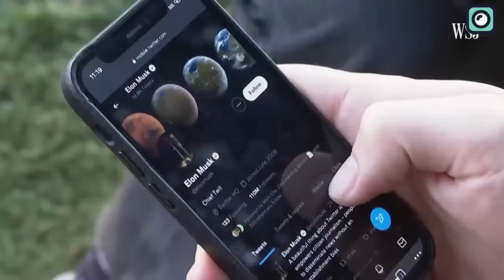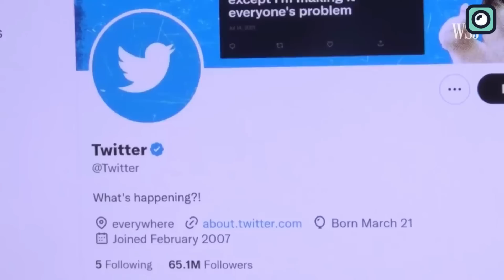Elon Musk Sadly Leaving SpaceX's Starbase! Major Leadership Changes!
For quite some time now, Starbase has been a notable name in the space industry. It has been a significant development hub for SpaceX programs, especially the much-acclaimed Starship program. This facility, sprawled over a 100-acre, houses some of SpaceX's most ambitious projects, with the well-known Starship program being the cornerstone. This giant rocket, designed to carry humans and cargo to Mars and beyond, is built and tested right here at Starbase. This facilities’ significance was underscored by the recent launch of the Starship on April 20th. This launch marked a significant milestone for SpaceX, as it demonstrated the capability of the Starship to perform the high-altitude test flight.
However, recent shifts in strategy and changes in the leadership structure of the facility have piqued interest in the industry. In this video, we will delve into these leadership changes and the intriguing reasons behind them.
Musk has always been celebrated for his innovative leadership that has shaped companies like Tesla, SpaceX, Neuralink, and The Boring Company.
Managing a single pioneering company is an enormous undertaking that requires immense dedication and a capacity to handle substantial pressure. Yet Musk, in his typical audacious style, manages not just one, but several industry-leading companies.
His workdays are often filled with back-to-back meetings, cross-country travels, and endless decision-making, all while striving to maintain a balance between his work and personal life.
This dynamic became even more complex when Musk, in a rather controversial move, decided to add yet another behemoth to his portfolio - Twitter. His acquisition of one of the world's most influential social media platforms for a reported $44 billion has set tongues wagging across the global tech community. With this audacious move, Musk's responsibilities have expanded exponentially, and his time has become even more precious.